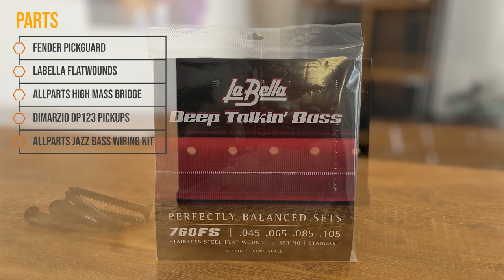Pimp my Fender - Upgrades for Jazz Bass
We have upgraded a mexican Fender Jazz Bass fretless with several replacement parts from the after market. Let us know what you think!